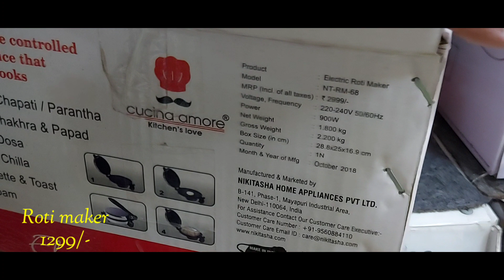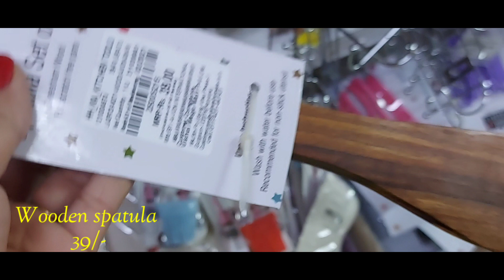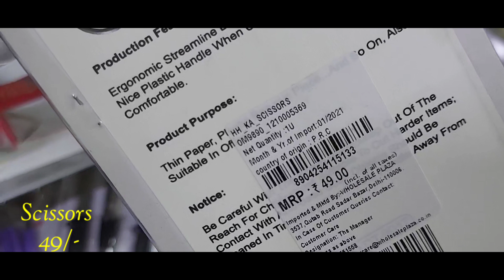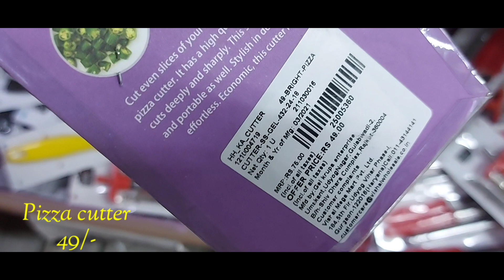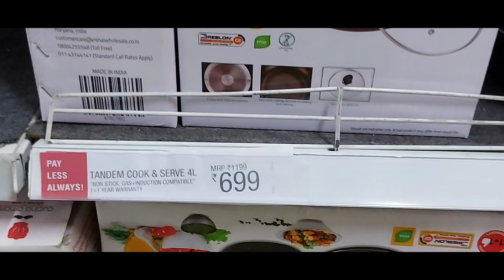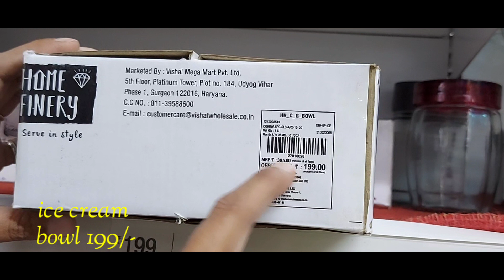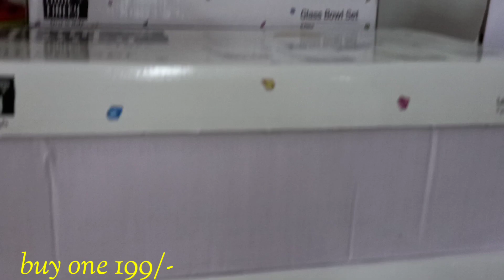Vishal mega mart new products || Vishal Mega Mart Latest Offers ‎@shailja1985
Vishal mega mart new products || Vishal Mega Mart Latest Offers ‎@Shailja's corner